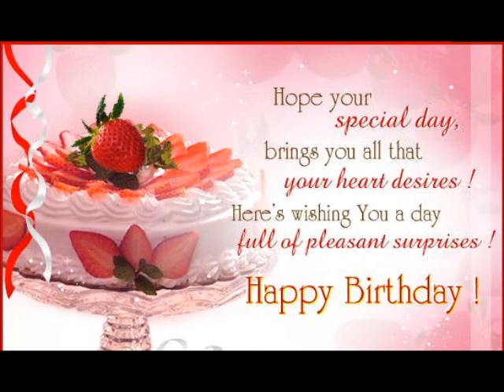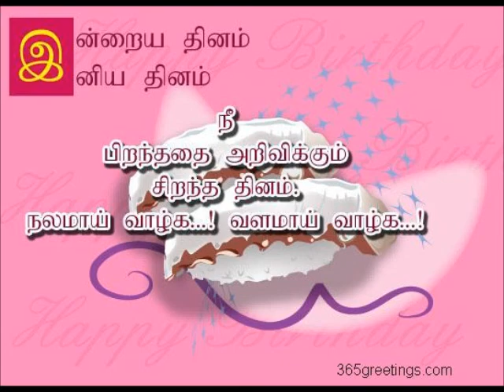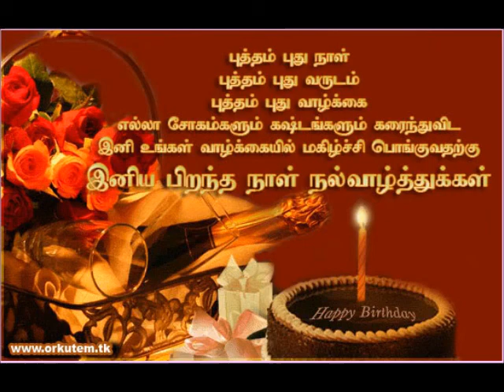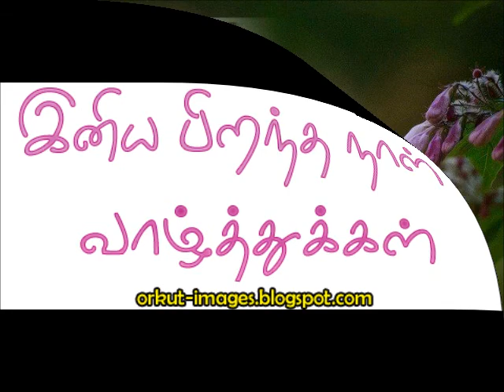WISH YOU HAPPY BIRTHDAY SUWETHI (30th.oct 2012)